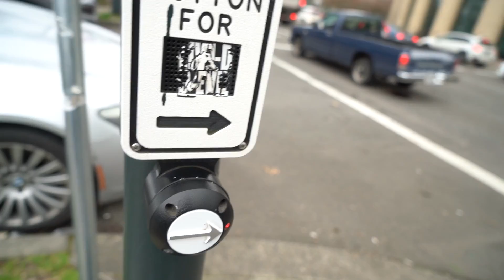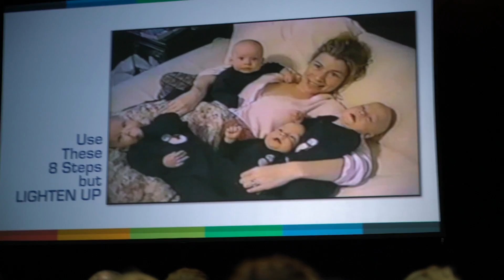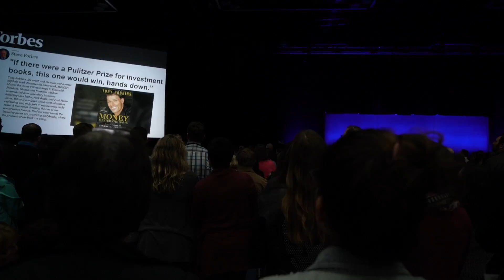Tony Robbins event